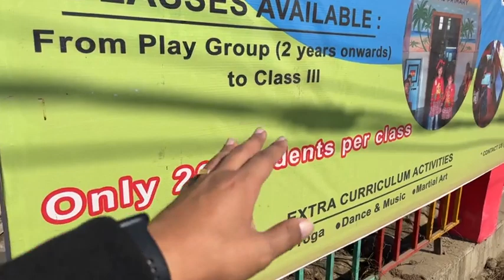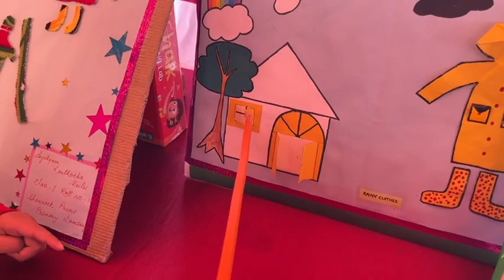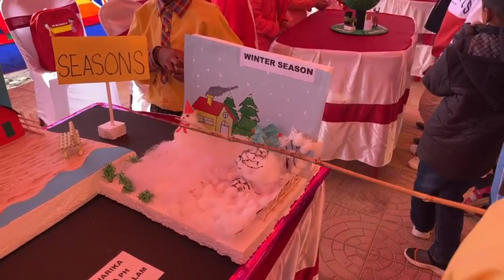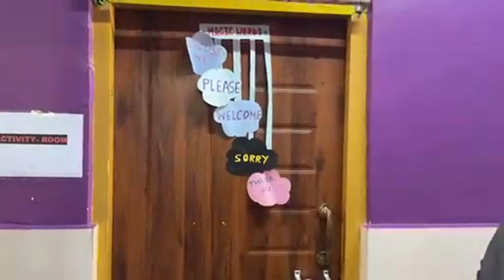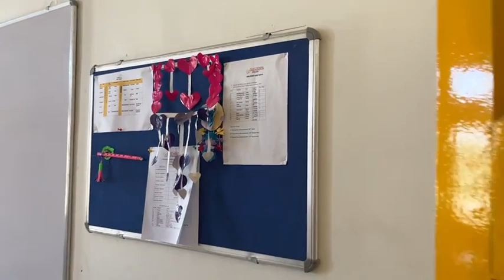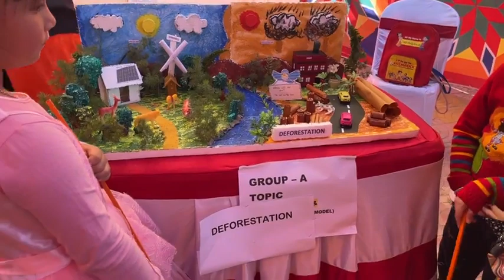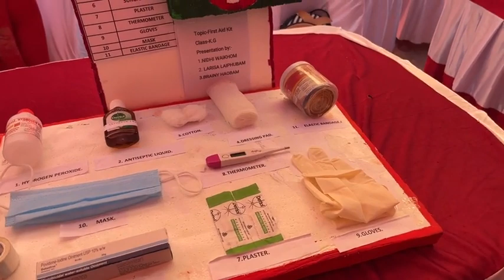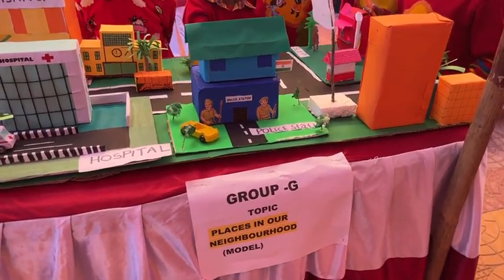1st Science & Arts Exhibition Cum Christmas Carnival || Shemrock Lamsang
Shemrock Lamsang: 1st Science & Arts Exhibition Cum Christmas Carnival
Opens till 3 pm today.